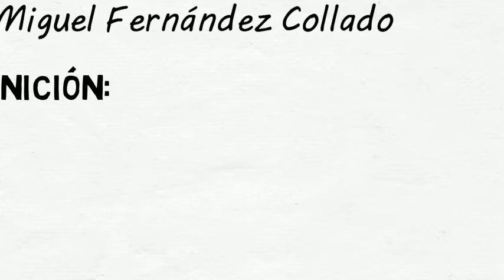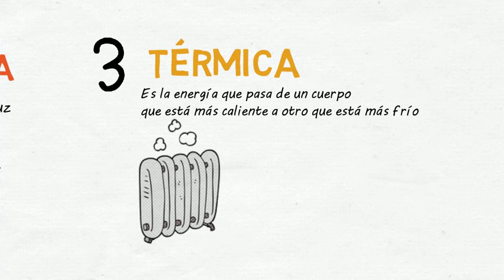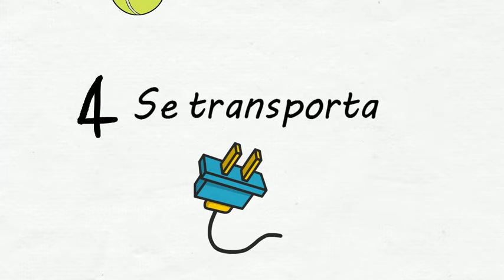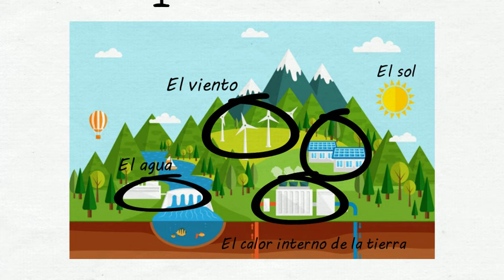💡 La ENERGIA 💡 para NIÑOS de PRIMARIA [ RESUMEN ]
💡La ENERGIA  para NIÑOS de PRIMARIA

En este vídeo aprenderemos qué es la energía, su definición, de una forma fácil y sencilla para niños de primaria, y también aprenderemos:

- Formas de energía: Eléctrica, lumínica, térmica, mecánica, química y nuclear.
- Propiedades de la energía: se transforma, se transfiere, se transporta y se almacena
- Fuentes de energía: renovables, no renovables y sus diferencias
- Problemas y soluciones energéticas.